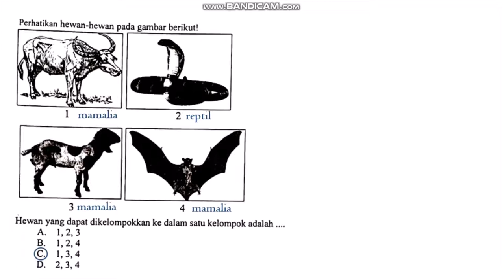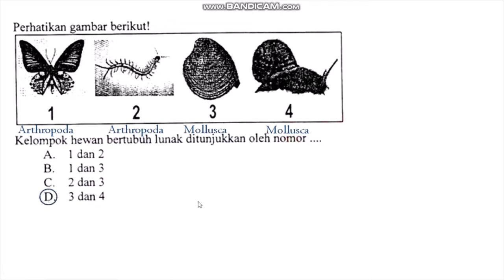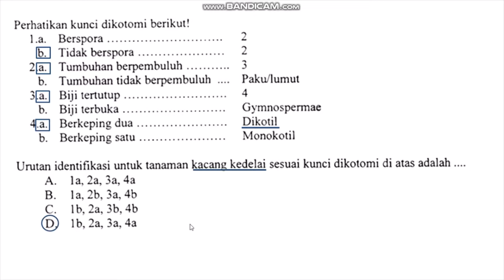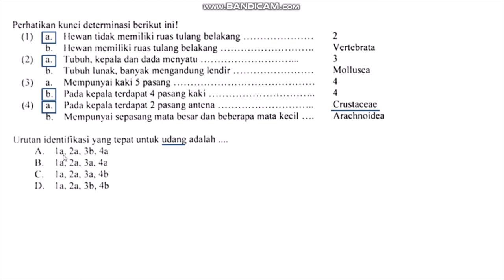Bahas Soal tentang Klasifikasi Makhluk Hidup | Pembahasan Soal IPA SMP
Halo semuanyaaaaa

Di video ini saya ingin membagikan pembahasan soal-soal IPA tentang klaisifikasi makhluk hidup. Untuk bisa menjawab soal-soal tentang klasifikasi makhluk hidup, kita harus paham ciri-ciri dan juga identitas (kingdom, filum, kelas, dst) dari makhluk hidup. Disimak ya videonya.

Semoga bermanfaat :)